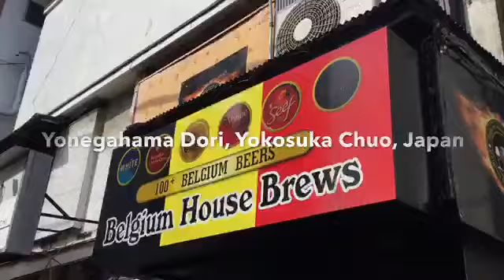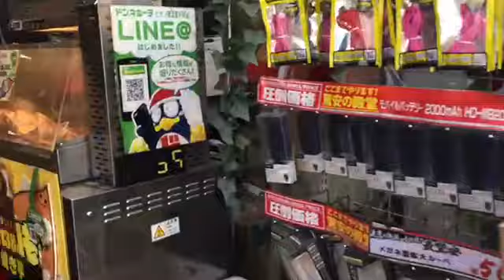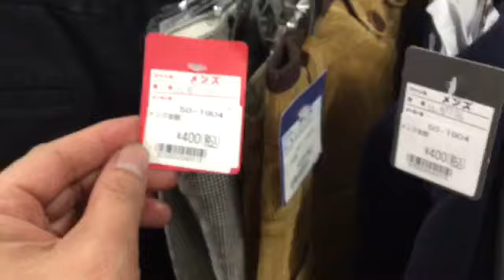Pasyal na Yokosuka Chuo JAPAN...enjoy..( My Travel Discoveries Channel)